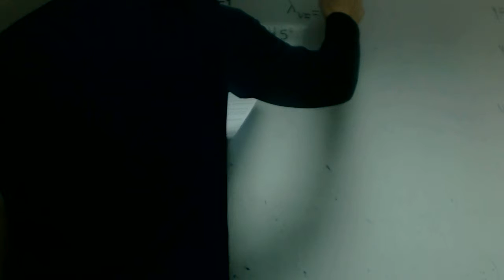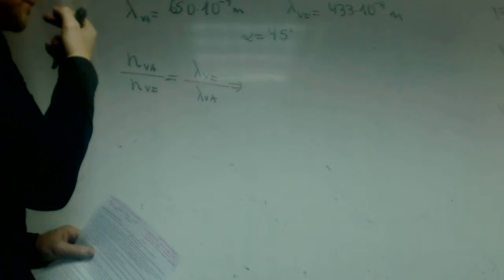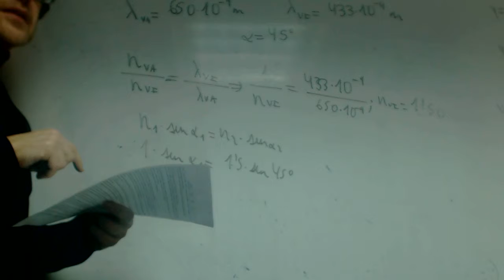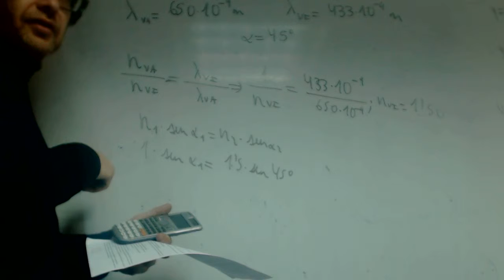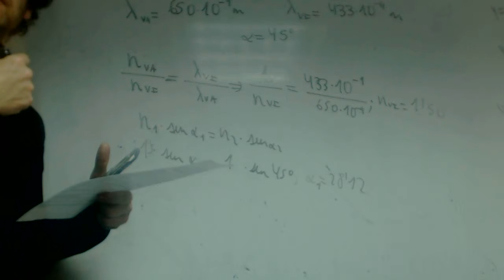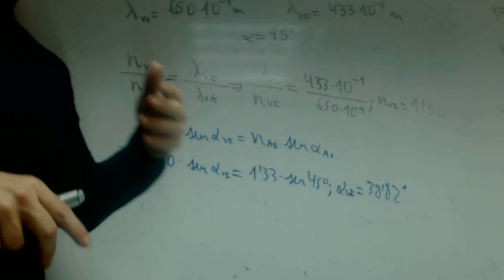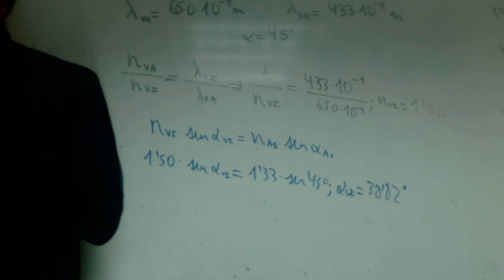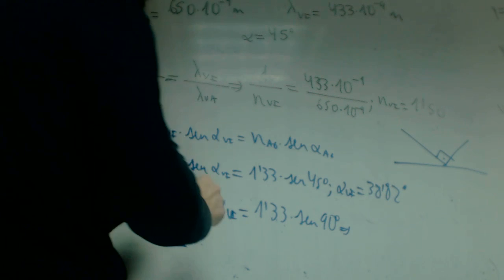Angulo limite optica Fisica 2 Bachillerato Polet Academia Usero Estepona